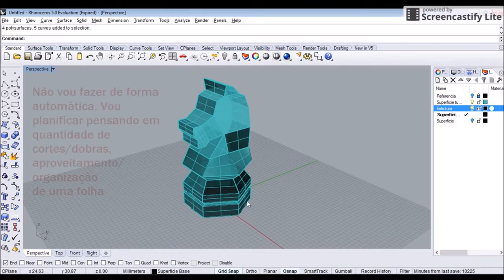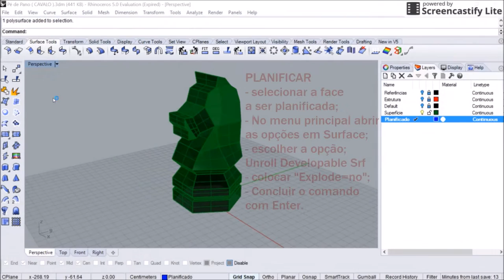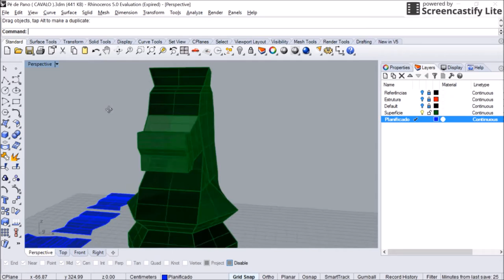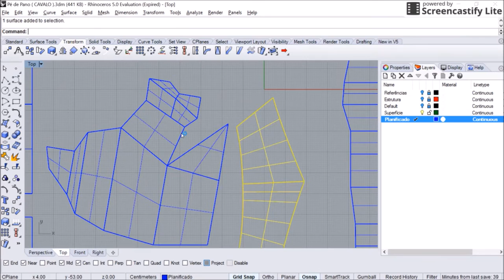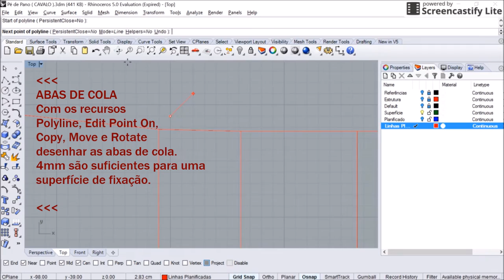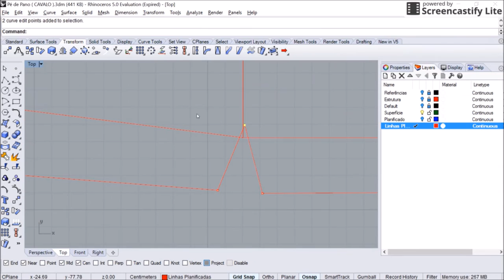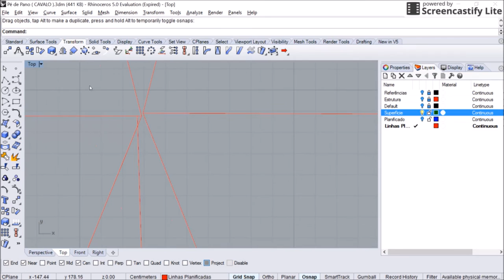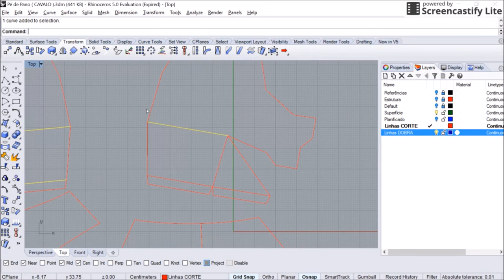Planificação de modelo 3d no Rhinoceros (Parte 4/4 de Cavalo Xadrez Planificado)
Vídeo tutorial no Rhinoceros 5 demonstrando como planificar um modelo 3d selecionando suas superfícies.
(Clique em MOSTRAR MAIS para ver todas as informações)
PARTE 4/4
Esse vídeo é o quarto de uma sequência em que desenvolveremos um cavalo do xadrez planificado para dobradura
IMAGEM DE REFERÊNCIA no tutorial:
Nível FERRAMENTAL BÁSICO necessário: O vídeo, para otimizar o tempo e não ocorrer quebra de raciocínio, não aprofunda ferramentas básicas. Assim, para execução do tutorial é necessário o conhecimento de interface, configuração de grid, e dos comandos Move, Rotate, Copy, Polyline, Edit Point On e Mirror.
Nível FERRAMENTAL MÉDIO desenvolvido: recursos Unroll Developable Srf para planificar as superfícies selecionadas, e DupEdge para duplicar as linhas necessárias para corte e dobra.

Nível CONCEITUAL MÉDIO: É necessário um pensamento espacial, um entendimento do espaço tridimensional, de como uma forma 3d se comportaria com sua malha aberta e planificada.